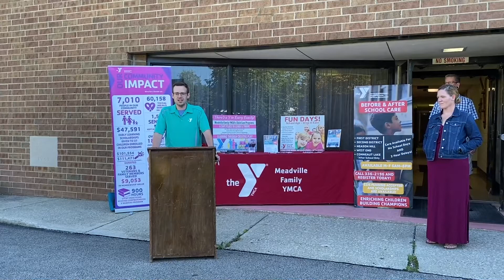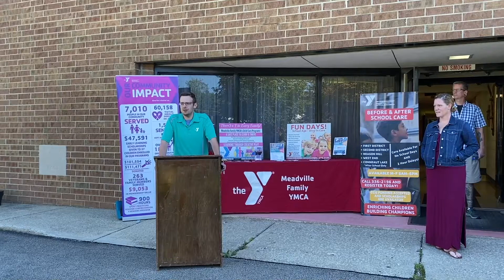MFG Tray YMCA Childcare Ribbon cutting Sept 2021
LINESVILLE CHILDCARE FACILITY TO OPEN SEPTEMBER 20th
New center expands Meadville Family YMCA’s early learning and school-age enrichment programs in region.

MEADVILLE, PENNSYLVANIA, SEPTEMBER 15, 2021 –The Meadville Family YMCA is excited to announce the opening of a new early learning and school-age enrichment program in the Linesville community located at 401 S. Mercer Street. A special ribbon cutting ceremony will be held on Thursday, September 16th at NOON and will include various officials from the Linesville community that made the opening of the new facility possible. A two-hour open house will also take place on the evening of September 16th beginning at 6:00 p.m. Lead teachers will be on hand to answer parents’ questions regarding the program and to discuss enrollment opportunities. Light snacks and drinks will be provided to those who attend. “The Linesville childcare project has been in development for nearly two years and we’d like to thank our staff and community partners for all their hard work and dedication during this process,” said Tina Carter, Meadville Family YMCA CEO. “We are extremely excited to be able to offer quality, affordable childcare in the Linesville community.” The Linesville project is made possible by generous donations from MFG Tray Company of Linesville and The MFG Foundation of Ashtabula with checks totaling $10,000.  Founded in 1952, MFG Tray has been a longstanding member of the Linesville community and has continued to foster growth in northwestern Pennsylvania for almost seven decades. “The Molded Fiber Glass Companies have always believed in the principle of investing in our communities,” said John Thompson, MFG Senior Vice President. “MFG Tray Company and The MFG Foundation are delighted to provide this contribution to bring these childhood education programs to the children and families in our community.”

The Meadville Family YMCA is Crawford County’s leader in childhood education, enrolling over 200 children in multiple locations. For more information on the Linesville Childcare including any questions regarding enrollment, please contact Childcare Operations Director, Stacie Hiott, by calling or via email at .